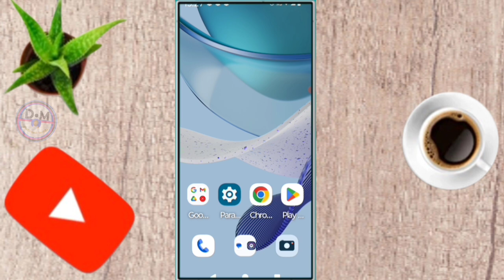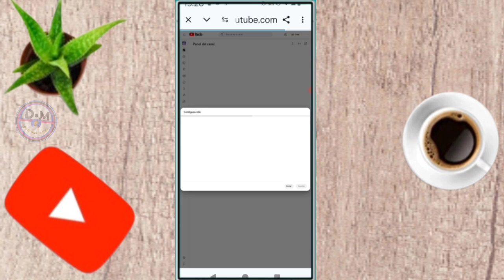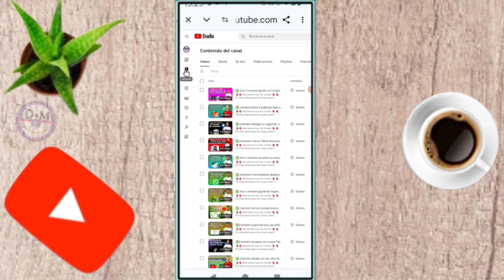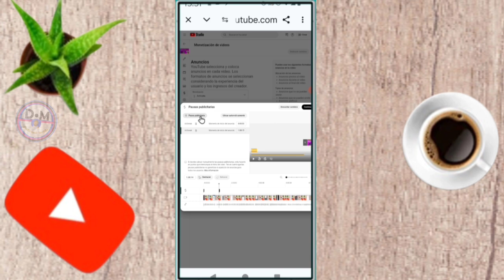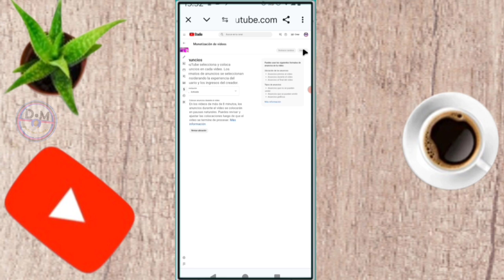✅ Comment Ajouter des publicités aux vidéos youtube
dans cette vidéo on apprend que tu expliques Comment Ajouter des publicités aux vidéos youtube  , dans cette vidéo et vous et moi qui avons aimé la vidéo laissez un commentaire et partagez et dites-nous ce que vous pensez de cette vidéo et vous et moi qui venons de rencontré la chaîne Abonnez-vous et activez la cloche pour ne pas rater les prochaines vidéos et ne pas nous oublieret n'oubliez pas nous venons d'activer une boutique sur la chaîne visitez nous merci .

Vidéo app
Vidéo Facebook
Vidéo youtube
Vidéo tiktok
Vidéo Instagram
Vidéo internet